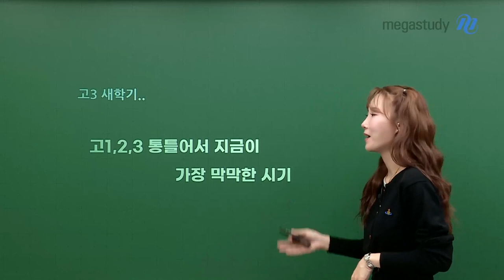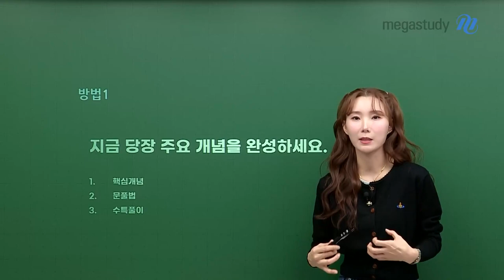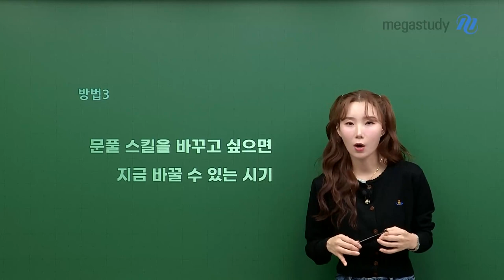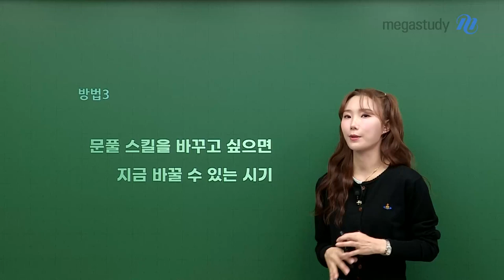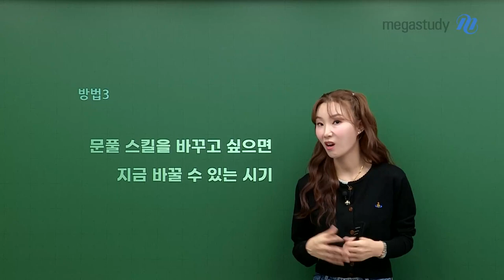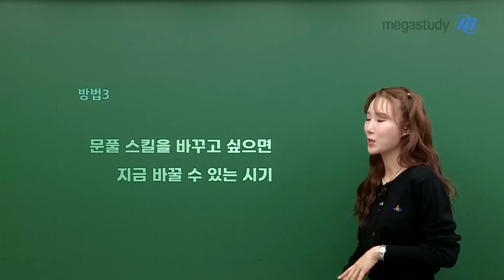[메가스터디] 화학 우마리아쌤 - 고3,3월을 잘 보내는 방법!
공부 진도는 안 나가고.. 마음이 너무 조급해지는 것을 느끼고 계시나요??
우마리아쌤과 함께 이.렇.게 공부해봅시다!

▷ 1 ◁ 지금 당장 주요 개념을 완성하세요!
　　　  ① 핵심개념 ② 문풀법 ③ 수특풀이 - 이젠 더이상 미룰 수 없습니다.
▶ 2 ◀ 3월 모의고사에 대한 조바심은 살짝 접어두세요!
　　　  3월 학평 어떻게 대해야 하는지 알려드릴게요.
▷ 3 ◁ 문풀 스킬을 바꾸고 싶다면, 바로 지금입니다!
　　　  어떤 문제풀이 스킬을 배워야 하는 것이 좋을지 궁금하시죠?

우마리아쌤과 함께 후회없이 공부하는 방법,
보다 자세한 사항은 캐스트를 통해 확인해주세요!